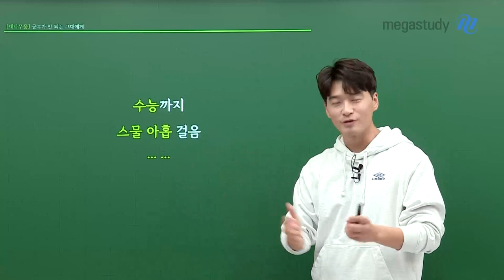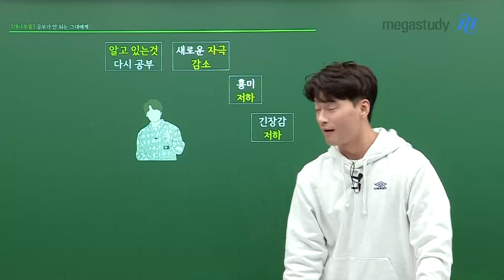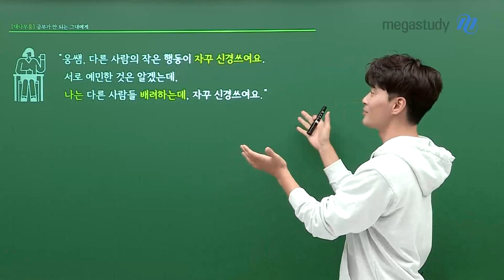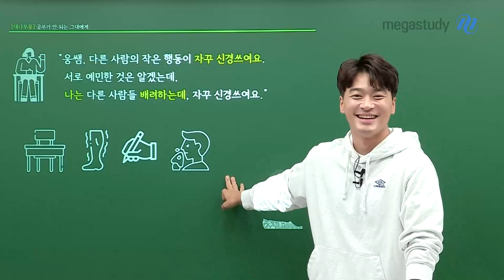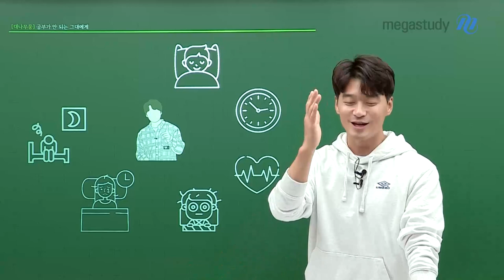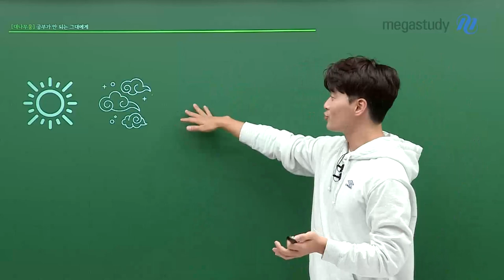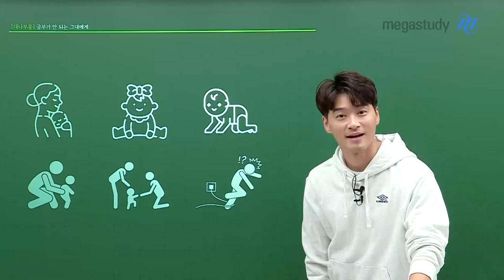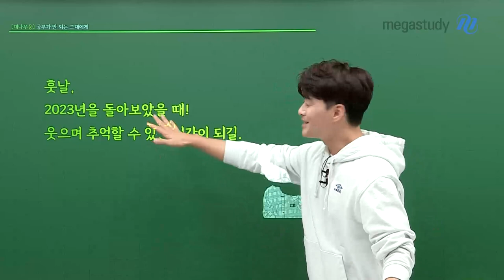[메가스터디] 한국사 김종웅쌤 - [대나무웅] 공부가 안 되는 그대에게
수능까지 얼마 남지 않은 시간,
웅쌤의 특별한 멘탈 관리 비법과 함께
그대들에게 위로와 응원을 선물합니다.